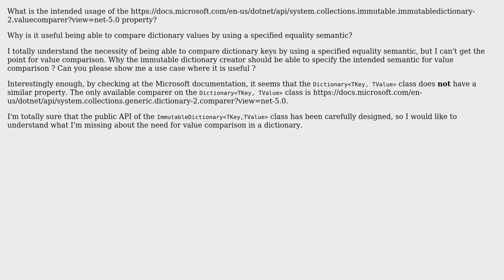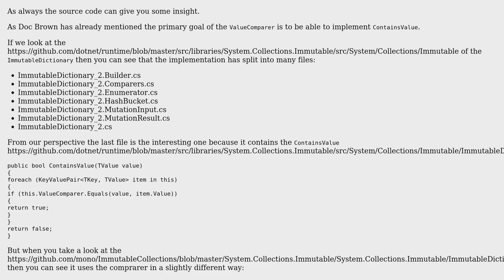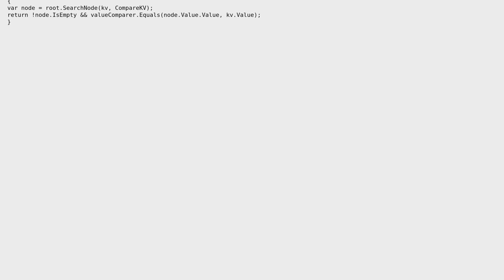Why it is possible to specify a value comparer for ImmutableDictionary‹TKey, TValue›?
Software Engineering: Why it is possible to specify a value comparer for ImmutableDictionary‹TKey, TValue›?

With thanks & praise to God, and with thanks to the many people who have made this project possible! | Content (except music & images) licensed under CC BY-SA | Music | Images & others | With thanks to user Peter Csala user Enrico Massone user Doc Brown and the Stack Exchange Network Trademarks are property of their respective owners. You are responsible for your own actions.